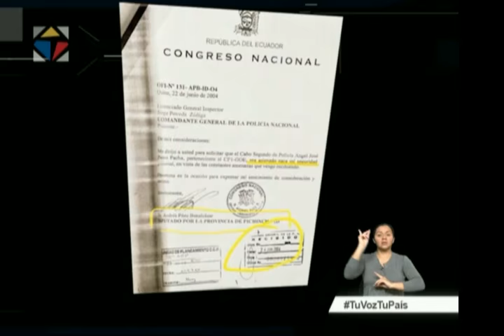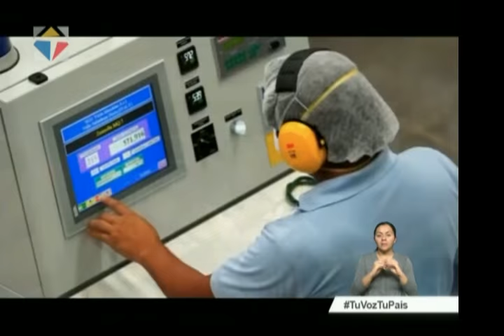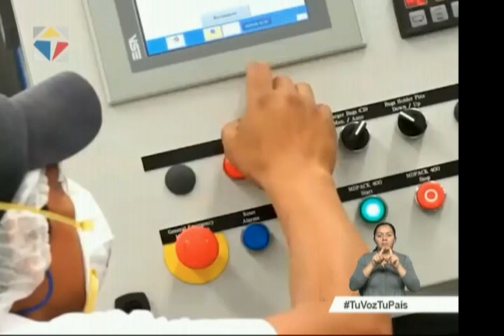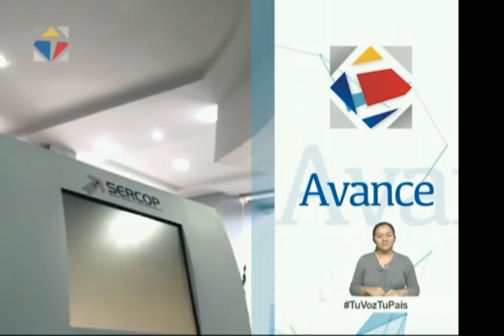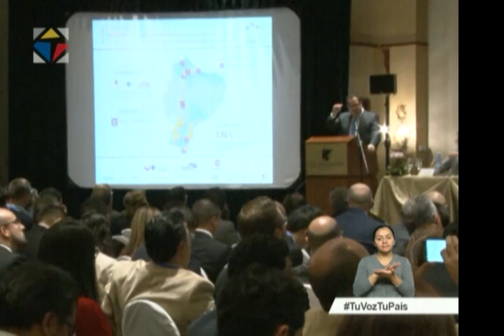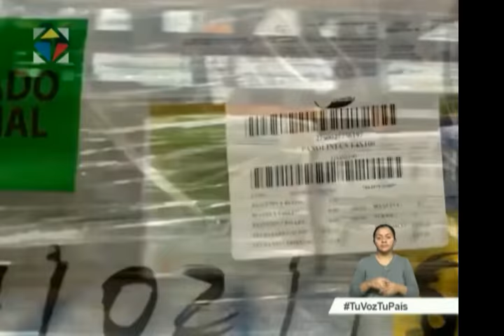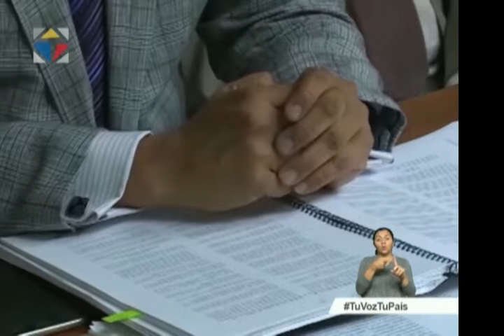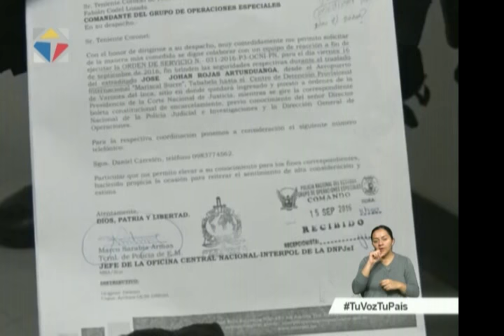Noticiero Ciudadano tercera emisión 19/09/2016